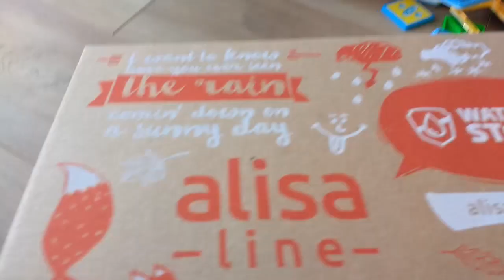Детские зимние ботинки Alisa Line в Территория минимальных цен